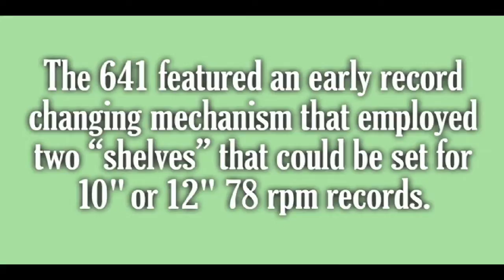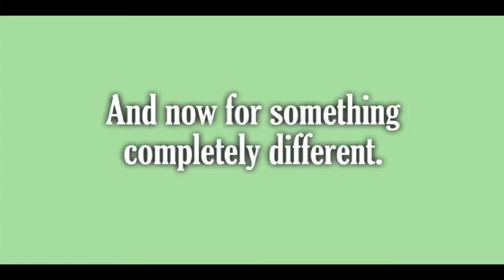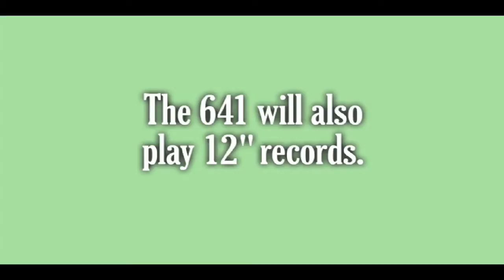A Restored 1946 Espey Model 641 Phonograph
The Espey Model 641 is an early example of an electric phonograph with a record changing mechanism. A stack of records is held in place by two record shelves that can be adjusted for 10" and 12" 78 rpm records. Up to five records can be stacked. There is also a manual feature for playing individual records without changing. Two controls are used for adjusting volume and tone.